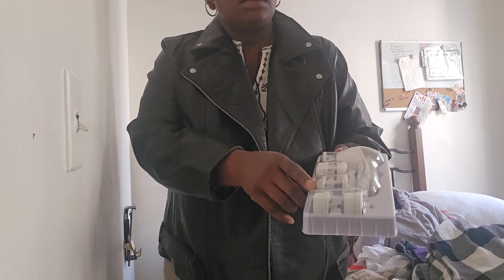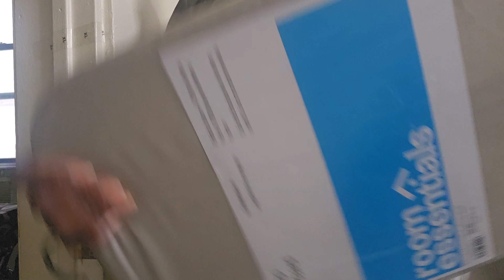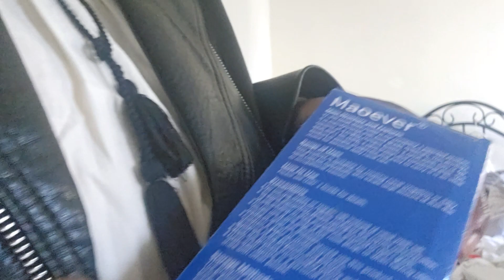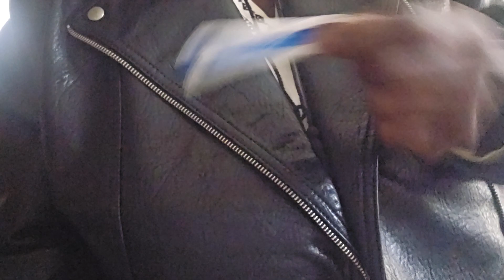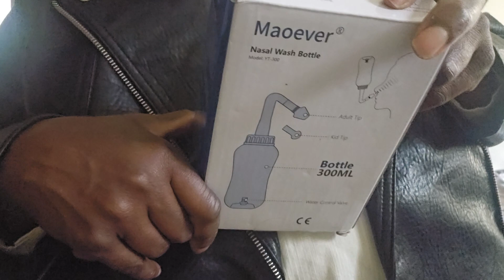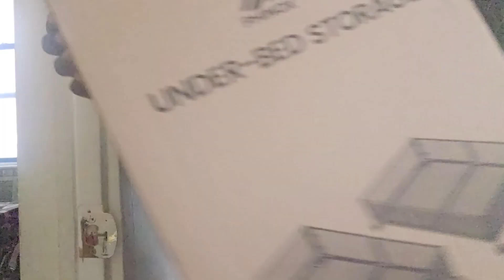just as promised! how do you guys like my clothes? and other items that I showed u all?